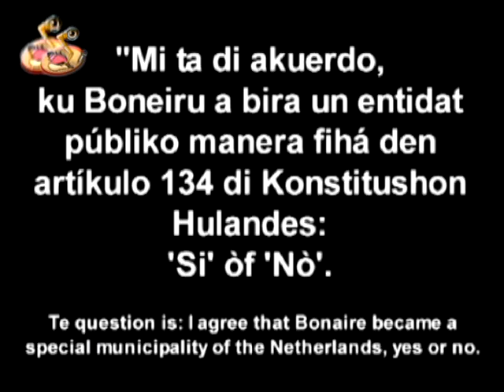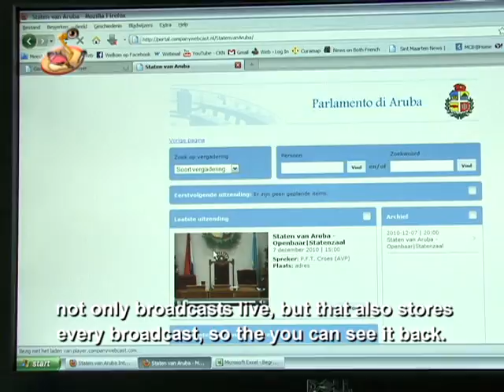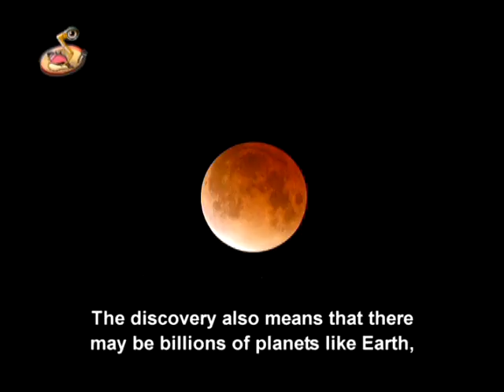Caribbean Kids News 17-12-10 ENG